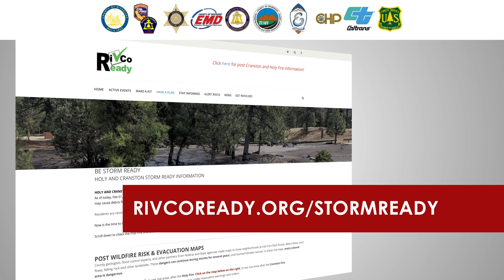Fire Chief Message - Evacuation Fatigue